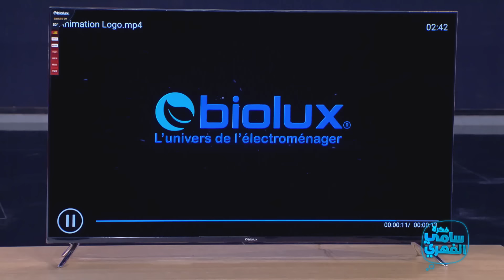Fekret Sami Fehri S05 Episode 11 03-12-2022 Partie 02